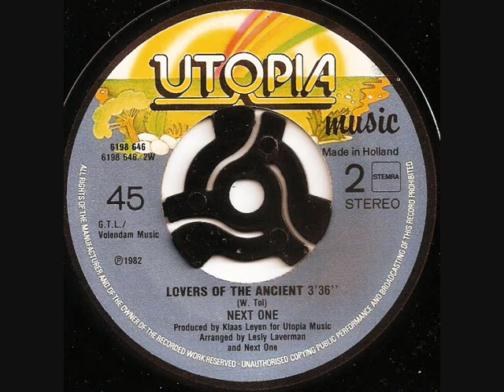Lovers of the ancient / Next One.